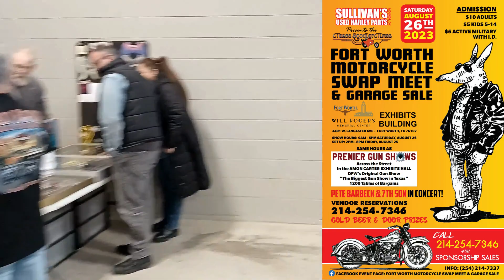Fort Worth motorcycle swap meet 3